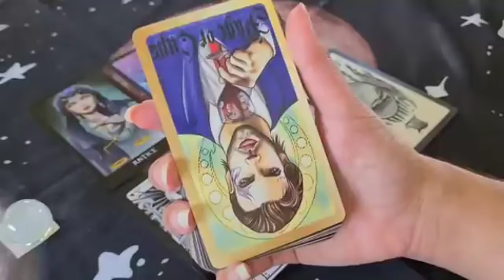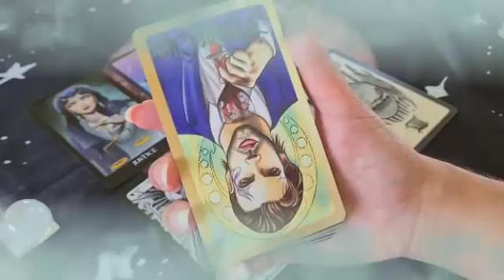برج الثور ♉ من 11 إلى 18 يوليو 2024 💎 ندم الحبيب على فراقك😔تواصل من جديد👌فوزك على الطرف الثالث ..♥️